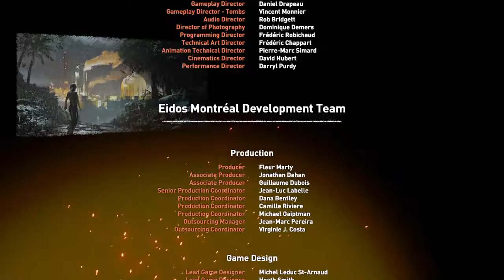Shadow of the Tomb Raider Walkthrough Part 16 - Final Boss Fight + Secret Ending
So we are finally at the end of this amazing game and it is an epic ending, so please do watch it.If you haven't yet watched the previous parts then go on my channel, subscribe and play the shadow of the tomb raider playlist.